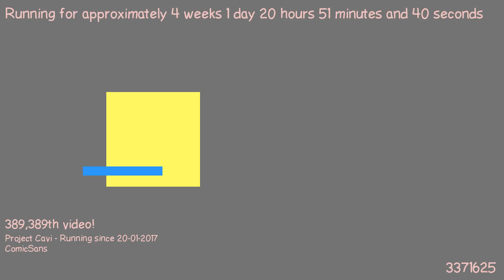1487530558 - Webdriver Cavi - O